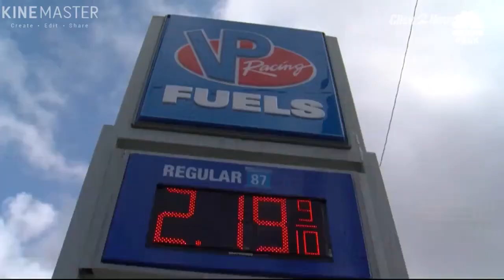Gas Explosion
This event is famous all over the world and is credited with it.
Credit By
NBC News
Music
Dj Turn lt Up
Envy You